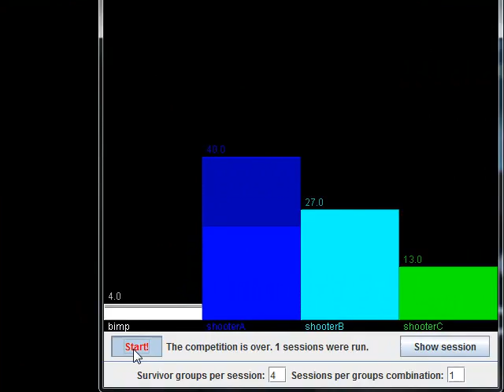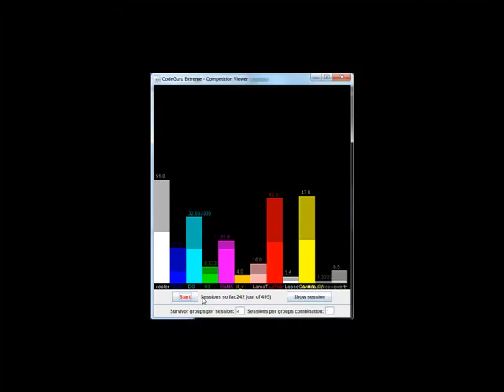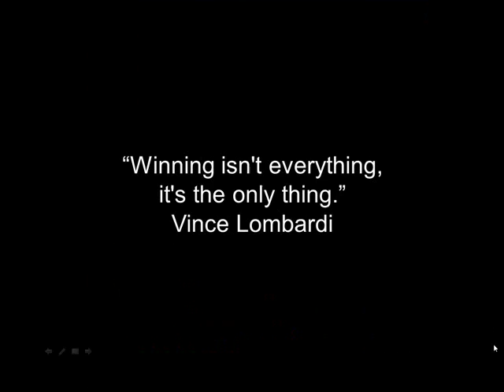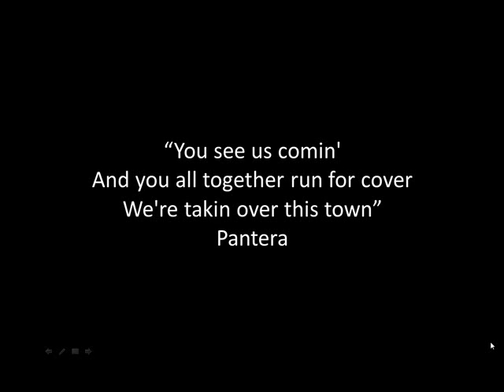Code Guru Xtreme Trailer.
About the Competition:
Competition "digital survivor" is playing a virtual scene occurs between several programs.
Each program represents a competitor.
Assembly language programs are written to the standard 8086, all loaded shared memory space ("arena"), and infested simultaneously by the game engine.
Goal is to get rid of all the competing rival competitors.
Program that survives is the winner in the arena. Injury program is done by hitting rival code that the program running.